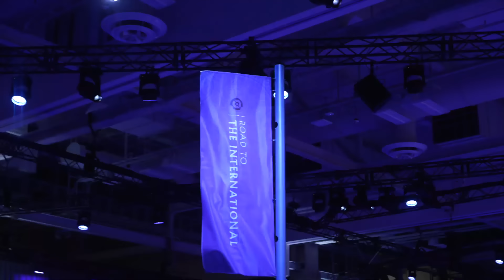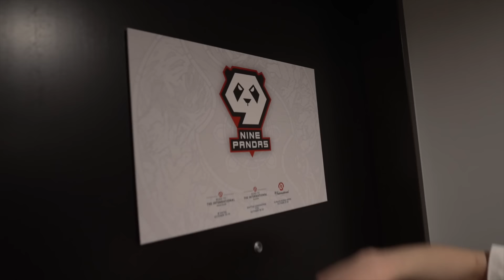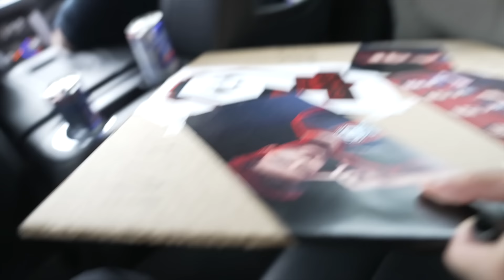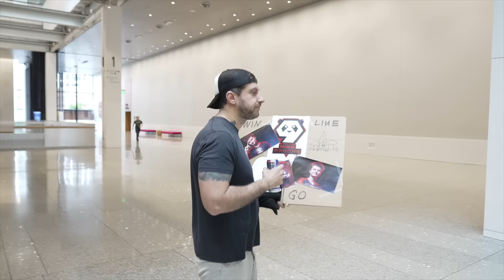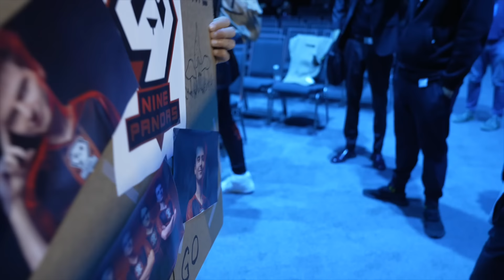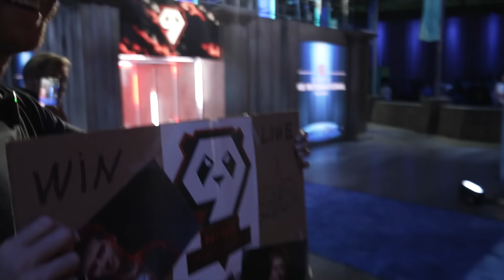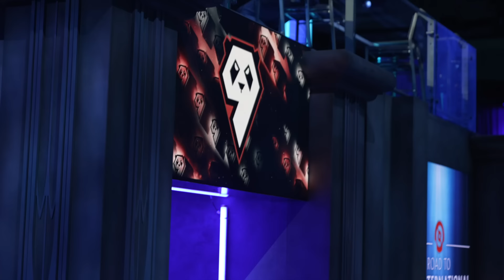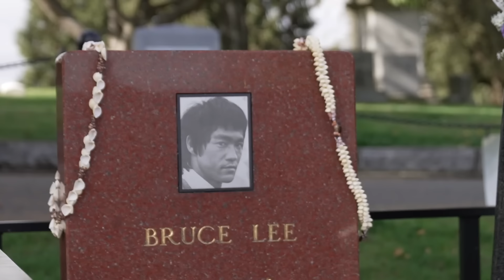Никита Ефремов От «Пали» До The International 2023 Dota 2